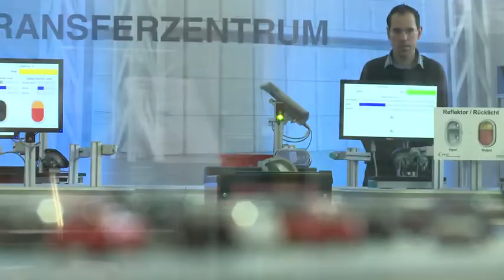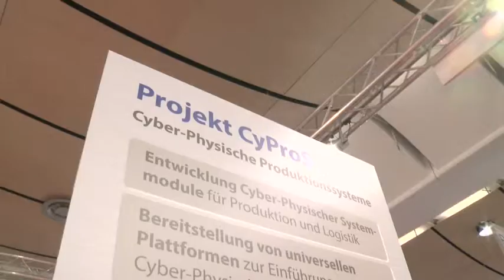Projet d'avenir : industrie 4.0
L'Allemagne façonne l'avenir de l'industrie. Une personnalisation toujours plus accrue des produits et l'intégration directe du consommateur final dans le processus de production montrent la voie de la quatrième révolution industrielle.